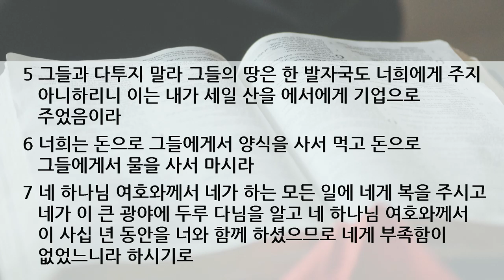[프랑크푸르트 한마음교회] 수요 예배 설교 | 2020.05.27 | 부족함이 없었다 | 이찬규 목사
부족함이 없었다 (신명기 2장 1~7절)